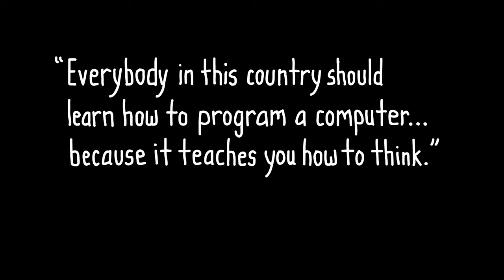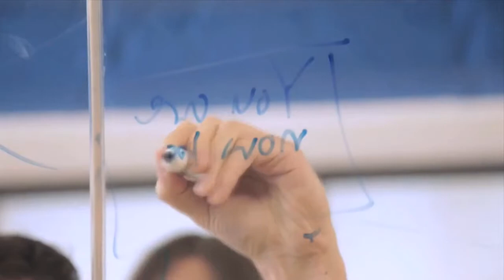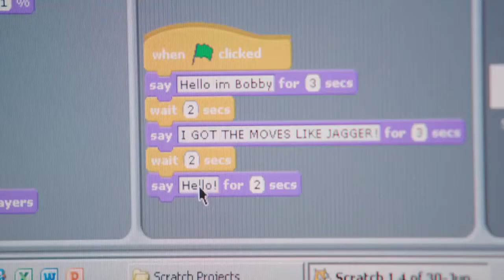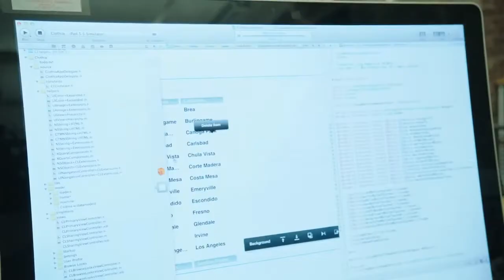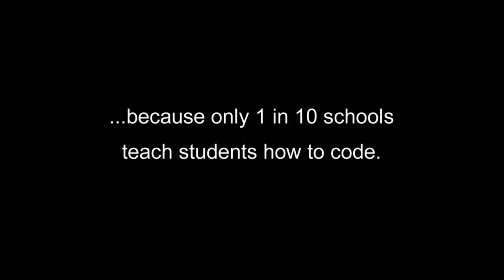人人都需要學習電腦程式－學校沒教的事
人人都需要學習電腦程式
What Most Schools Don't Teach